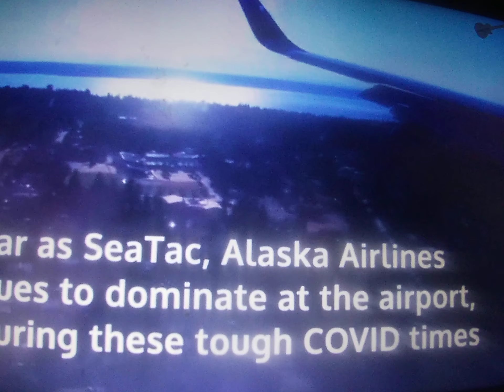united 737 lax landing